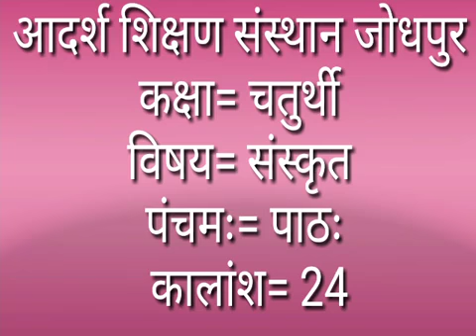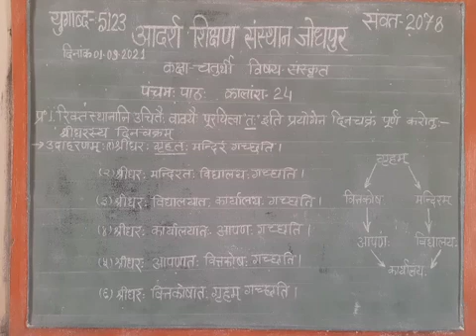कक्षा चतुर्थी, विषय संस्कृत, कालांश 24 पंचम: पाठ: